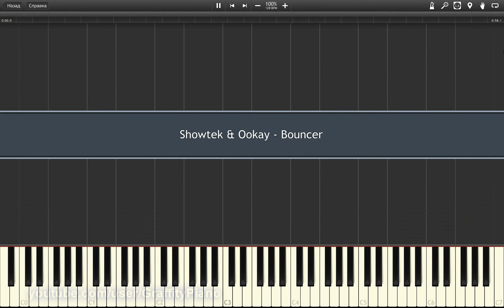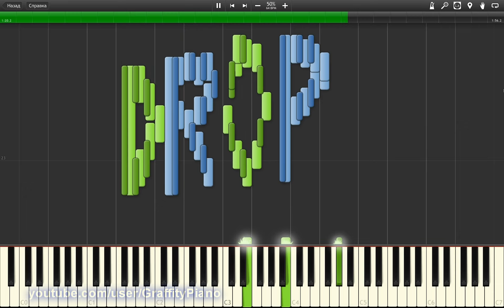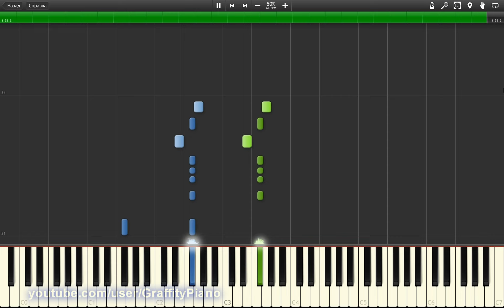Showtek & Ookay - Bouncer piano tutorial